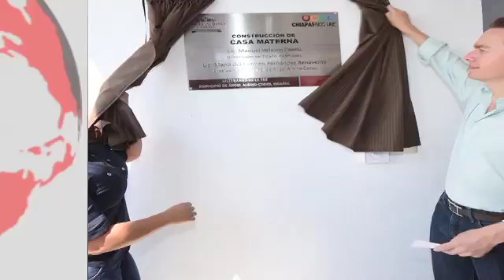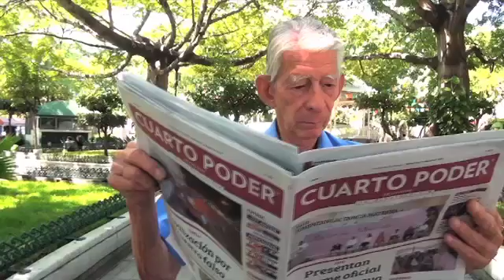BLOQUE INFORMATIVO 28 03 17